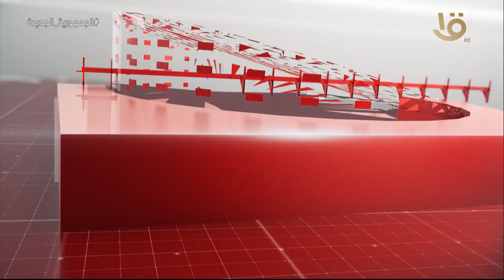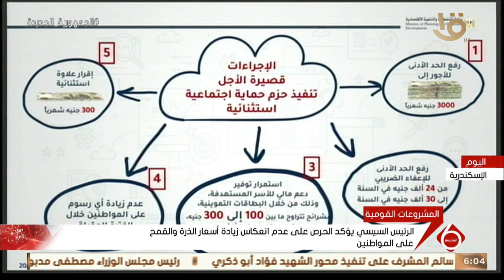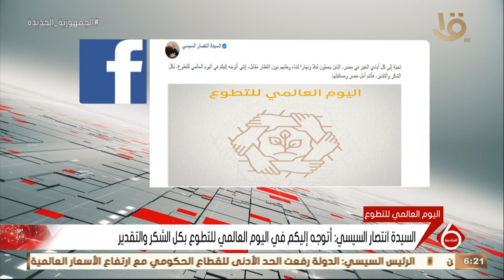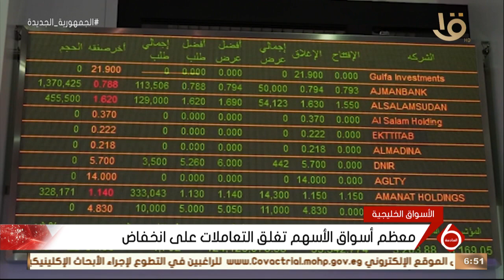نشرة السادسة | أهم الأخبار السياسية والاقتصادية محليا وعالميا.. 5-12-2022